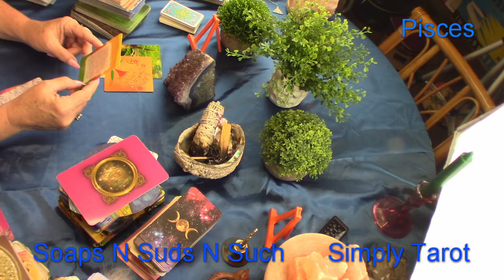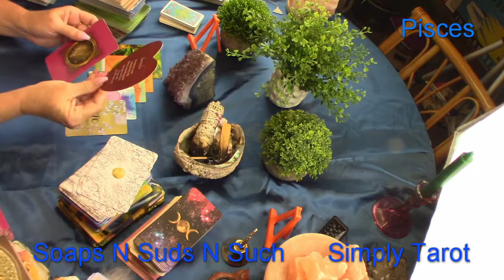Pisces willingness! It is safe! Surrender! Hmmm...